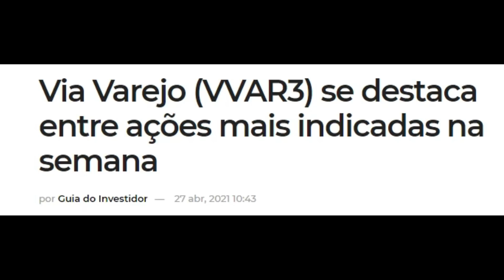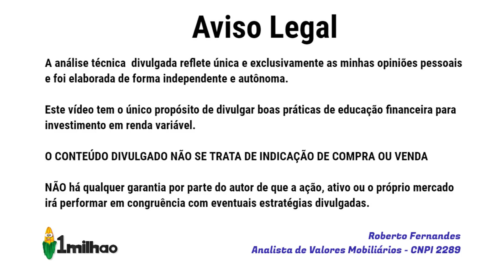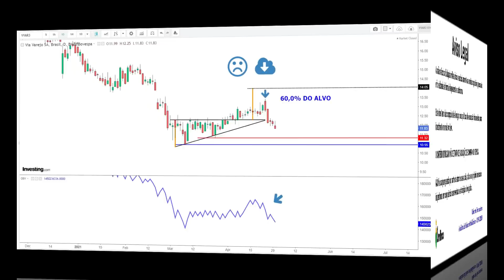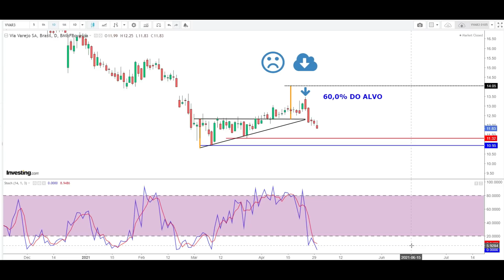VVAR3 EM SEMANA DE QUEDA E AGORA? AQUI ANÁLISE TÉCNICA DAS AÇÕES DA VIA VAREJO QUE AGORA É VIA VVAR3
Segue atualização de nossa análise técnica e gráfica semanal das ações de Via SA VVAR3, com foco em swing trade em abril de 2021. E vc, tem VVAR3 em carteira? está no curto, médio ou longo prazo?

ATENÇÃO:  As informações disponibilizadas no vídeo e o estudo gráfico apresentado NÃO tem por objetivo recomendar compra ou venda  de ações de Via Varejo.  A eventual divulgação de dados econômicos não caracteriza qualquer forma de aconselhamento ou recomendação dirigida aos usuários quanto ao que fazer (ou deixar de fazer) em relação aos seus investimentos. Orientação profissional técnica e específica deve ser obtida antes de qualquer decisão sobre investimentos.
Não mantemos qualquer vínculo com Via SA VVAR3

Referências:
Websites:
Guia do Investidor
BR.INVESTING